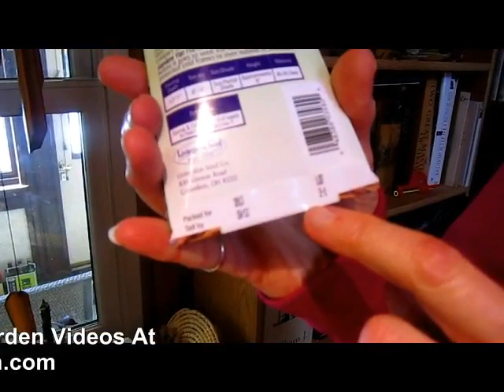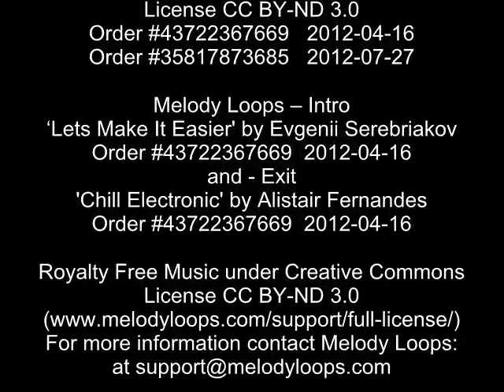It's Time To Start Planting - Wisconsin Garden Video Blog 370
March is almost here so it's time to start planting your cold weather crops.  Yes, if you have some warm indoor space, this is the perfect time to start planting your broccoli, cauliflower, kale, and spinach seeds.  The rule of thumb suggests starting these seeds 10-12 weeks prior to the last frost date in your northern growing zone.